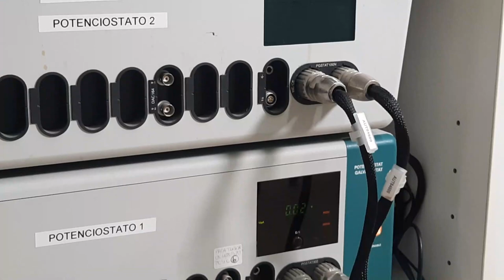El Consejo Superior de Investigaciones Científicas y la Asociación Española del Hidrógeno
Una breve reflexión sobre la importancia de los Organismos Públicos de Investigación, concretamente el Consejo Superior de Investigaciones Científicas, en las Tecnologías del Hidrógeno, a través de la participación en la Asociación Española del Hidrógeno